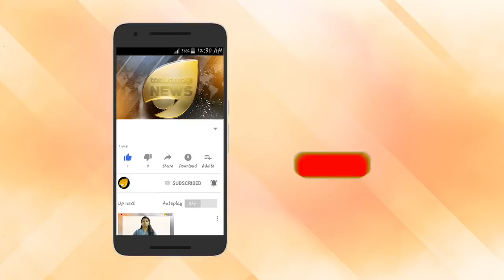ബിനോയിയെ ചവിട്ടിത്തേച്ച് യുവതി. ചതിയുടെ പകയിൽ കാർക്കിച്ച് തുപ്പി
ബിനോയിയെ ചവിട്ടിത്തേച്ച് യുവതി. ചതിയുടെ പകയിൽ കാർക്കിച്ച് തുപ്പി. ഇരയുടെ നെഞ്ച് പിടച്ചിൽ യുവതിയുടെ വാക്കുകളിൽ